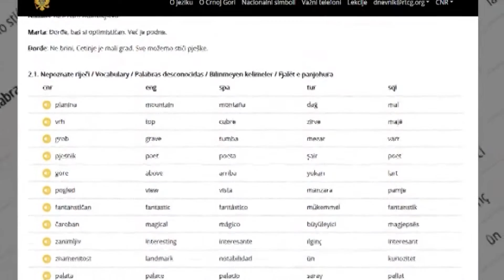WADADA Crna Gora -16. emisija